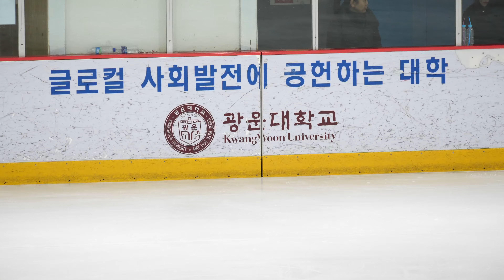심소이 Soi SHIM (So-i)ㅣB조 여고부 - FS 2ㅣ6급ㅣ2023-12-10 서울시장배 및 동계체육대회 서울시예선 3일차ㅣ태릉고등학교 3학년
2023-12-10 서울특별시장배 빙상경기대회(피겨)겸 제105회 전국동계체육대회 서울시 예선대회 - 3일차 |
(Sep 10. 2023) Seoul City Mayor's Cup 2023 & 105th (Korea) National Winter Sports Festival 2024. Seoul City Qualifire - Day 3 |

대한민국 광운대학교 아이스링크 |
Kwangwoon University Indoor Ice Rink (B1, Donghae Cultural Art Center) | Republic of Korea (South Korea) |

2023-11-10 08:40 서울시 공지ㅣ(피겨대회 공고) 2023 서울특별시장배 빙상경기대회(피겨)겸 제105회 전국동계체육대회 서울시 예선대회

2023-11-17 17:51 서울시공지ㅣ※11/24.수정(일정 및 순서) 2023 서울특별시장배 빙상경기대회(생활체육:쇼트트랙.피겨)

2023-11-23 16:52 서울시공지ㅣ(안내:주차권신청) 2023 서울시장배빙상경기대회(피겨)겸 제105회 전국동계체육대회 서울시 예선대회

연맹 공지 4. Time Schedule
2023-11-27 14:05 서울시공지ㅣ(경기일정 및 순서) 2023 서울특별시장배 빙상경기대회(피겨)겸 제105회 전국동계체육대회 서울시 예선대회

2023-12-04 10:08 서울시공지ㅣ(주차권신청확인 및 추가신청(12/5.13시까지) 2023 서울시장배빙상경기대회(피겨)겸 제105회 전국동계체육대회 서울시 예선대회

연맹 공지 6. Day 1. Starting Order
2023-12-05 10:49 서울시공지ㅣ(1일경기일정/순서) 2023 서울특별시장배 빙상경기대회(피겨)겸 제105회 전국동계체율대회 서울시 예선대회

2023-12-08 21:30 서울시 공지ㅣ2023 서울특별시장배 빙상경기대회(피겨)겸 제105회 전국동계체육대회 서울시 예선대회 제1일 경기결과

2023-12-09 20:38 서울시 공지ㅣ(2일 경기결과 및 3일 경기순서) 2023 서울특별시장배 빙상경기대회(피겨)겸 제105회 전국동계체육대회 서울시 예선대회

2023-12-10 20:20 서울시 공지ㅣ(3일경기결과) 2023 서울특별시장배 빙상경기대회(피겨)겸 제105회 전국동계체육대회 서울시 예선대회